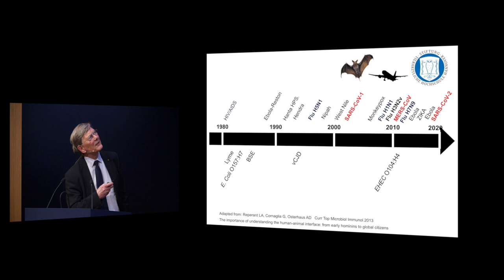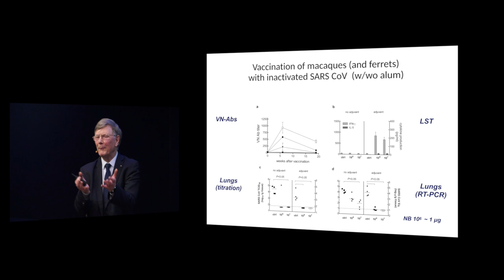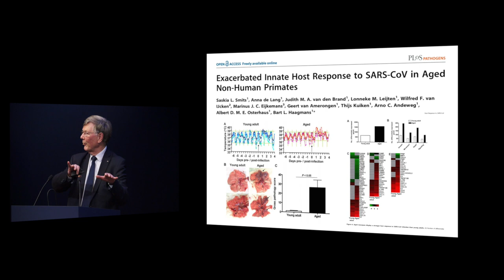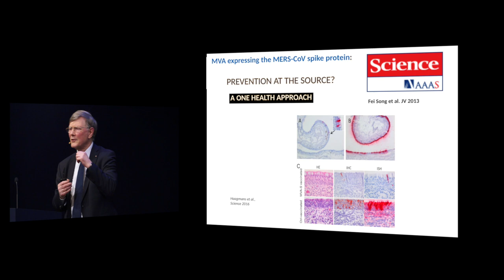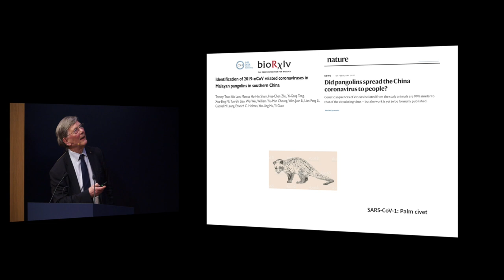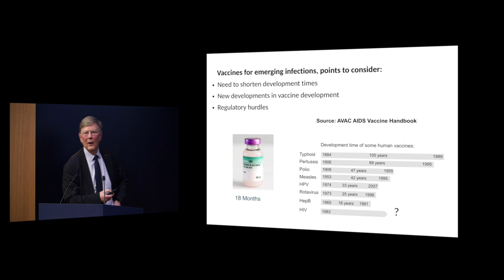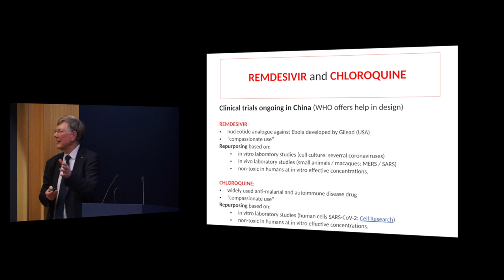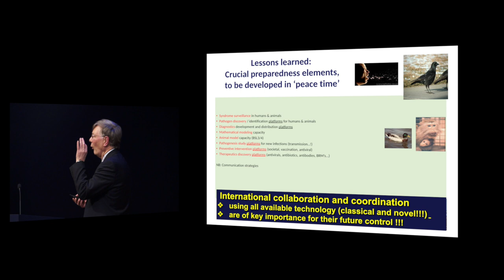KNAW-symposium: Het nieuwe coronavirus - Ab Osterhaus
Het coronavirus waar de kranten nu vol van staan en gezondheidsorganisatie over de hele wereld hun handen vol aan hebben,is niet het eerste virus waar we ons wereldwijd zorgen over maken. Hoe ging dat bij eerdere epidemieën? Hoe ontwikkel je een vaccin of medicijn, welke testfases zijn verplicht? Osterhaus staat ook stil bij het toedienen van bestaande medicijnen die zijn ontwikkeld voor andere ziektes.

Op vrijdag 21 februari 2020 organiseerde de KNAW een symposium over de recente uitbraak van het coronavirus. Ab Osterhaus, hoogleraar virologie, University of Veterinary Medicine Hannover hield een lezing over: Opties voor behandeling en preventie.